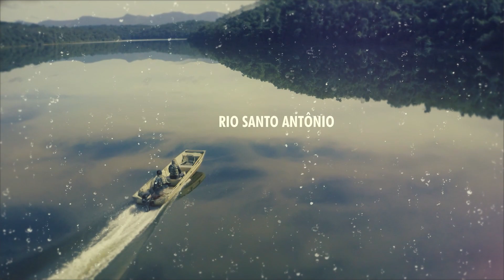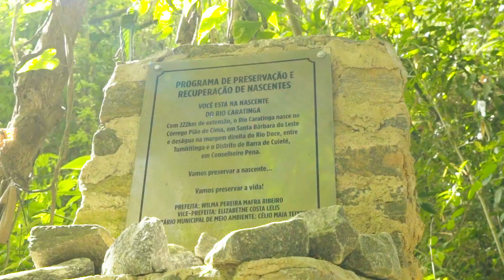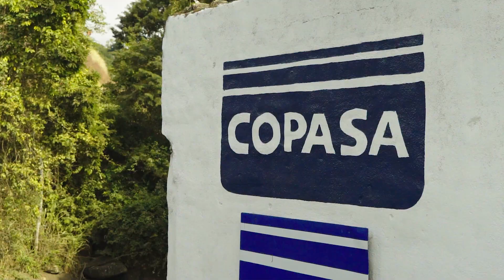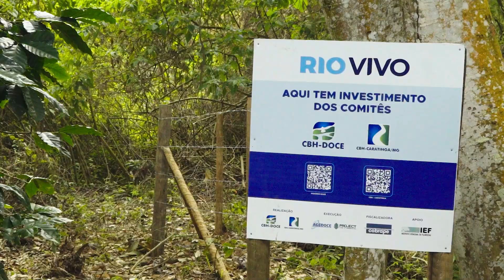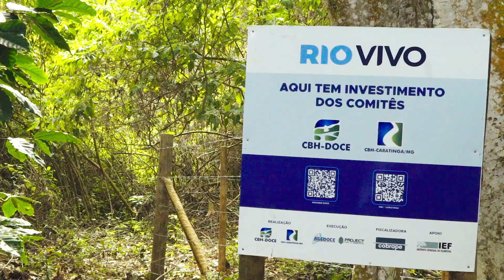Episódio 5 - Rio Caratinga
Neste episódio, vamos navegar pela sub-bacia hidrográfica do Rio Caratinga.
Você vai se surpreender com a  conscientização crescente entre os produtores rurais.